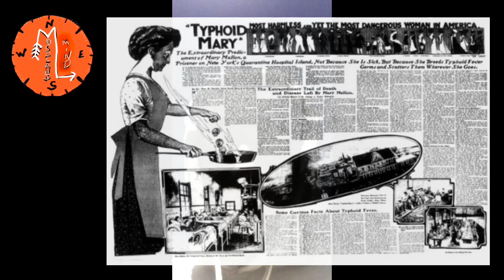PROOF we COULD be facing INFLUENZA epidemic 😷 as Both COV19 and INFLUENZA are IDENTICAL